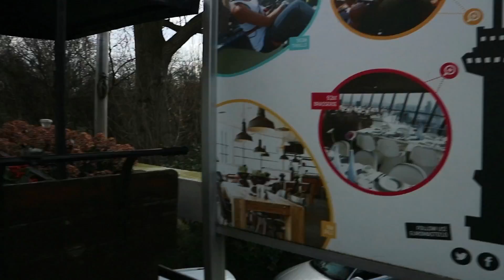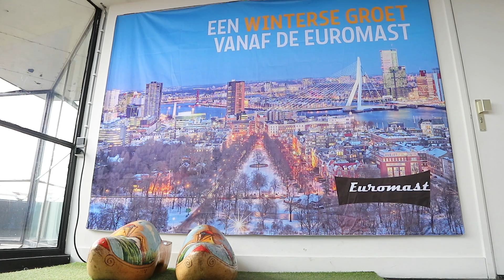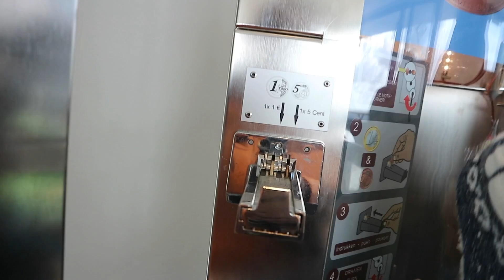Amsterdam Vlog : Tower / Mini Houses & Building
my travel to amsterdam